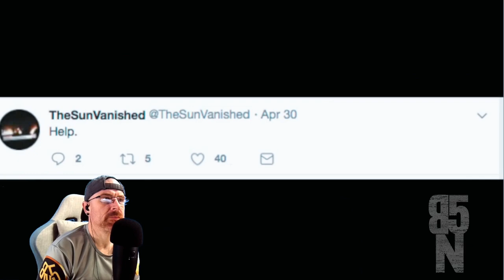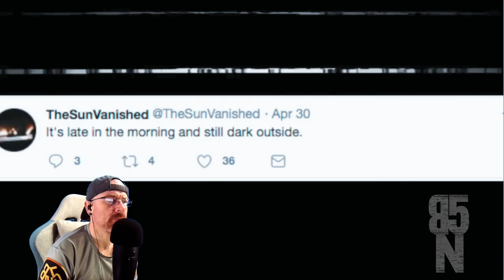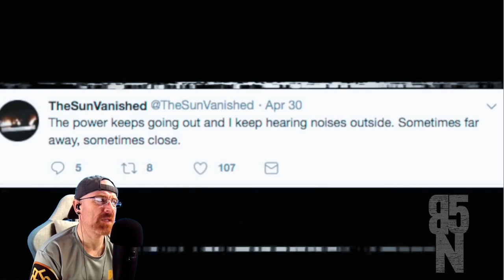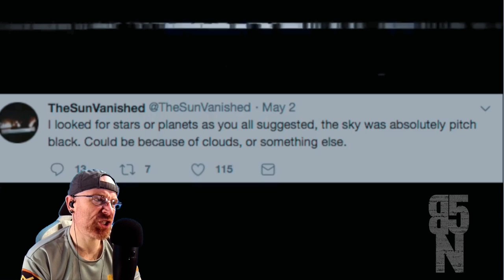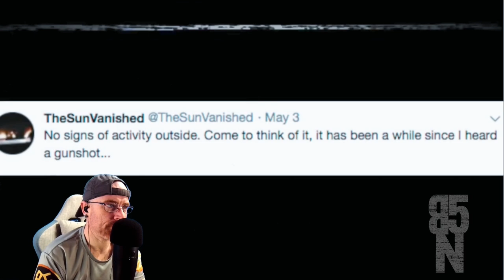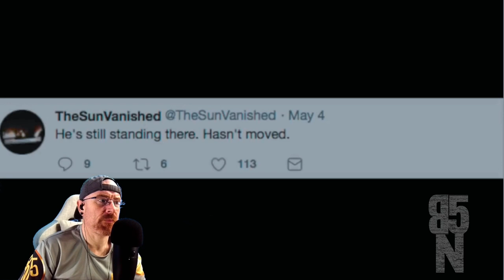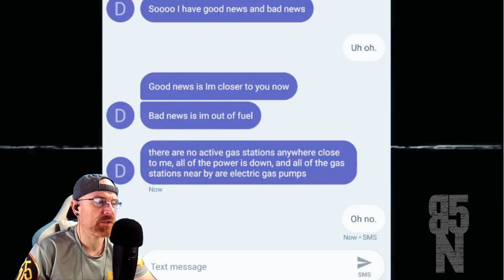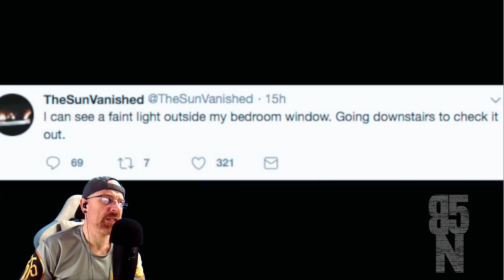That Chapter | Exploring TheSunVanished | Disturbing Twitter Profile (Reaction)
ORIGINAL VIDEO:
That Chapter
Weird, huh? Interesting to see where this goes! creepy, nonetheless. Below is a link to TheSunVanished Twitter account, give it a follow to keep up with the story.

  / thesunvanished